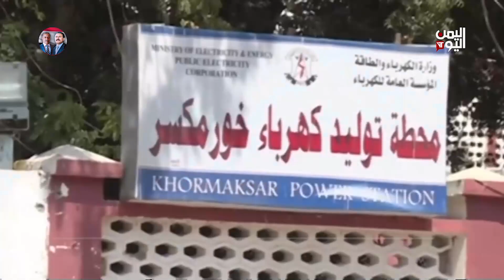كهرباء عدن تعلن بدء الخروج التدريجي لعدد من محطات التوليد بعد نفاد الوقود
أعلنت مؤسسة الكهرباء عن بدء الخروج التدريجي لعدد من محطات التوليد، محذرة من إطفاء كلي

تليجرام